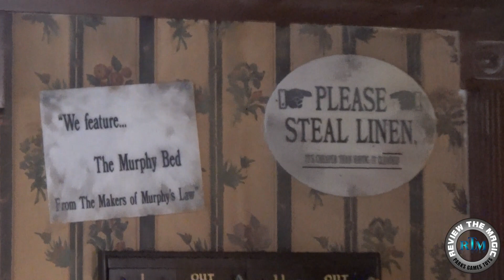Muppets Happiness Hotel details inside Muppet Stage 1 Company Store Hollywood Studios 1080 HD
Here we take a really neat look at some of the details that often go unnoticed at Disney Parks.  Next time you enter the Muppet Stage 1 Company Store located in Disney's Hollywood Studios, look up over the cashiers.  You will notice some awesome details.  The Happiness Hotel from the 1981 The Great Muppet Caper movie is located here.  You could spend 20 minutes looking at all the awesome details that are always overlooked.